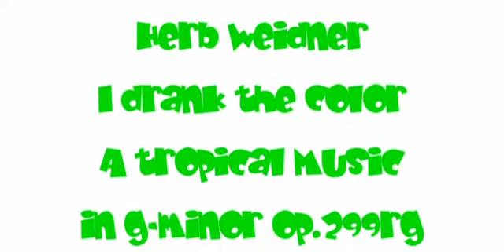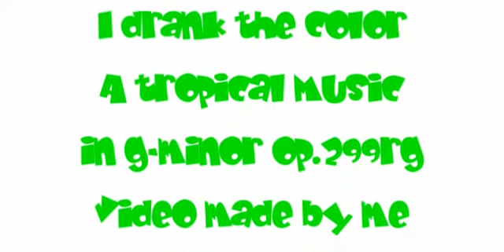Herb Weidner I drank the Color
The man who  drank the Color to dance ... :-)  Music for Vibraphones and Marimba. Video made by me.